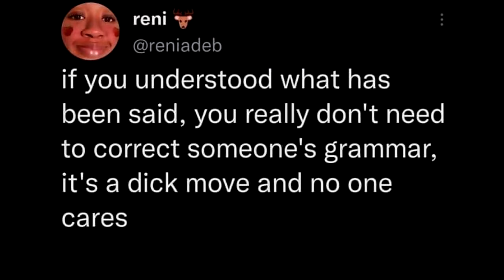Please Don't Be a Grammar Jerk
Does having "good" grammar give you the illusion
that you are better than others? That is a delusion.
As long as we can understand what is being said,
there is no need to "correct" grammar. Listen instead.

If you're more concerned with grammar, than with the gist of what someone is saying,
and you lecture them on grammar rules you think need obeying,
you will miss out on opportunities to learn and grow.
Life is about more than explaining grammar we know.

"Correcting" someone's grammar is a sad game to play,
because your actions may result in someone deciding not to say
what is on their mind, because you'll just "correct" them once more.
Let's foster a gentle environment, so people feel heard and cared for.

Not everyone has the chance to spend much time at a school.
Many are working at oppressive jobs, while we play in a pool.
Please let go of your desire to feel superior.
Stop trying to make anyone feel inferior.

What comes from the heart goes to the heart, if you pay close attention
to the essence of the message, and the person's intention.
Focus on the message, and you'll know what someone's point is,
even if they aren't in your opinion a grammar "whizz."

All languages are made-up, and they all change over time.
Into the mind of another, languages help us to climb.
Embrace the beauty of languages, regardless of the form.
Listen to people who speak in a way that is far outside your norm.

There are many terrible consequences to being a grammar jerk.
People get rejected for housing, or rejected for work,
just because of perceived grammar "errors" during a phone call.
Grammar "mistakes" on a résumé means no call back at all.

It's just a way to keep the privileged people in power,
by giving gatekeepers an easy way to let certain people up the tower.
On your résumé, you used an "incorrect" punctuation mark.
So no paying your bills, and you are left in the cold and dark.

Look at this thread on the internet. Many comments we can see.
You chose a laugh emoticon, because you found it funny
that someone spelled a word differently than you were taught in school.
You ignored the heart of what they said, and instead called them a "fool."

While you laughed at the spelling "mistake," others read with an open mind.
And oh what wisdom in this heartfelt comment they did find.
You walked away from this thread, grinning and feeling better than they.
But you missed out on learning, too preoccupied with the rules you obey.

If you're not sure what someone is saying, ask questions to clarify.
Never do so in a mocking way. Kindness we personify.
If someone asks for grammar tips, by all means help them out.
Grammar helps us communicate clearly so our message is not in doubt.

But if someone's not asking for grammar tips, and you understood what they said,
then keep those grammar rules to yourself. We'll all come out ahead.
We can make a world where everybody feels appreciated and protected.
When you share your truth, it feels great to be heard, rather than "corrected."